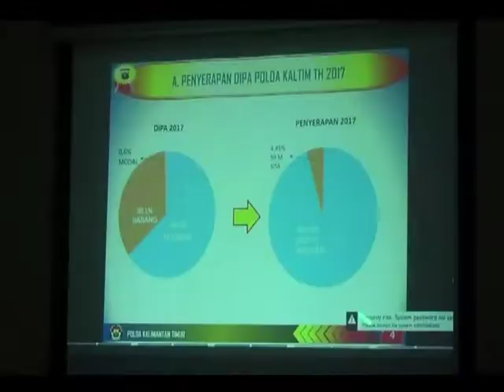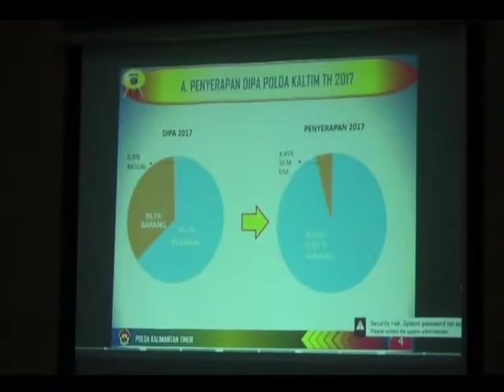REFLEKSI AKHIR TAHUN /// POLDA KALTIM BEBERKAN LIMA KASUS MENONJOL